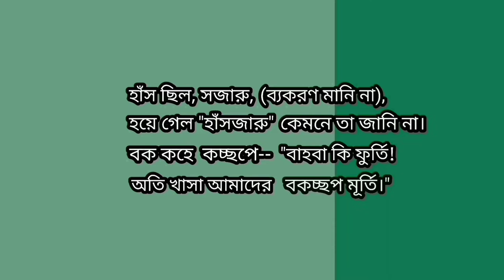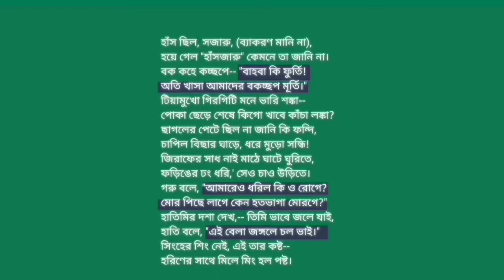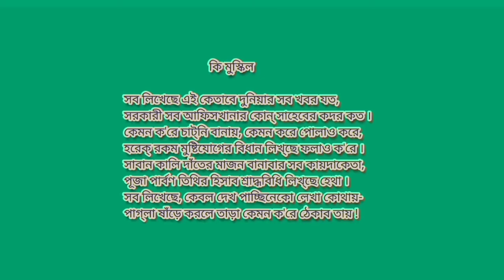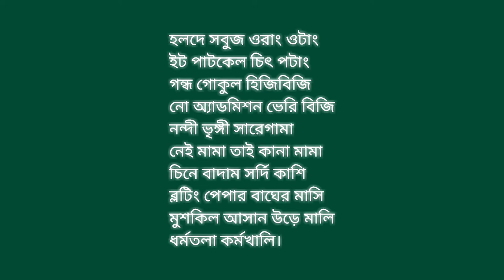The Non-Sense World of Sukumar Ray.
Sukumar Ray was principally noted for his writings for young children. He mixed comic elements and subtle satire in all his works-poems, plays, stories or paintings. He was a versatile Genius.